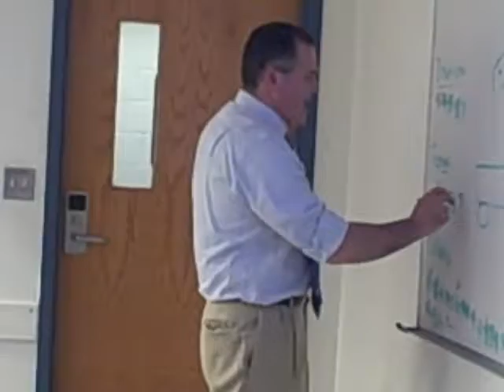State & Local part 5